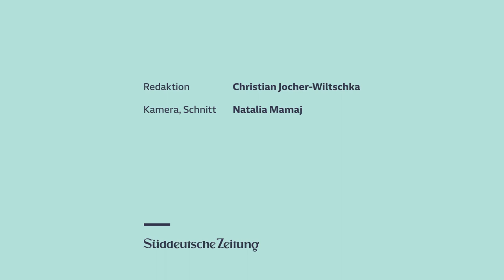Klimaaktivisten, Klimaproteste: Eine Vorbeugehaft ist unverhältnismäßig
In Bayern sitzen Klimaaktivisten in Haft nicht für das, was sie getan haben, sondern für das, was sie begehen könnten. Das riecht nach politischer Haft. Videokommentar von Heribert Prantl.